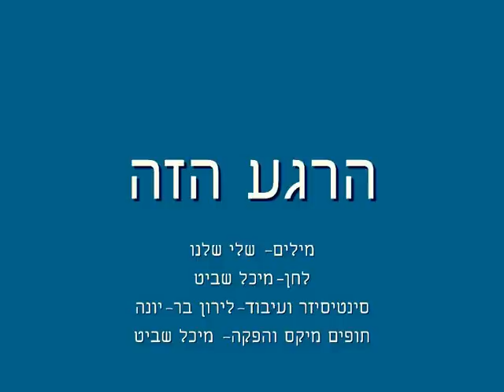הרגע הזה-מיכל שביט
מילים: שלי שלנו
לחן: מיכל שביט
עיבוד והפקה: לירון בר-יונה, מיכל שביט
הוקלט באולפני Making Music 2011

כל הזכויות שמורות למיכל שביט